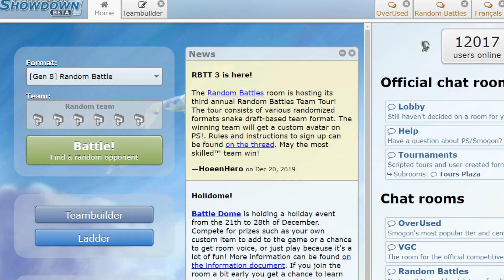[21/24] MONO-DRAGON EN TOURNOI MONOTYPE ☕ | Match Commenté #11 - Pokémon Épée et Bouclier ⚔️🛡️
💬 Mon discord : ♋ ツ Hikuyo ツ ♋#3874

🔍 Mon matos pour filmer IRL (ça arrivera bientôt sur la chaîne)

✂️ Logiciel de montage vidéo : filmora9/shotcut

🌐 Logiciel de miniatures : canva/photofiltre (pour l'instant je fais avec)